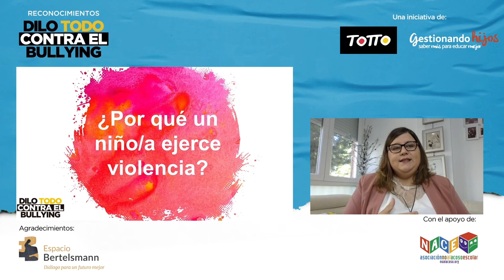Marina Marroquí, I Reconocimientos "Dilo Todo Contra el Bullying"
Con fuerza y mucha determinación, así lanzaba su mensaje Marina Marroquí, educadora social, superviviente de violencia de género y jurado de los premios. Defendiendo la importancia de educar en igualdad en los I Reconocimientos "Dilo Todo Contra El Bullying", una iniciativa creada junto a @EducaresTodocon el apoyo de la Asociación No Al Acoso Escolar.